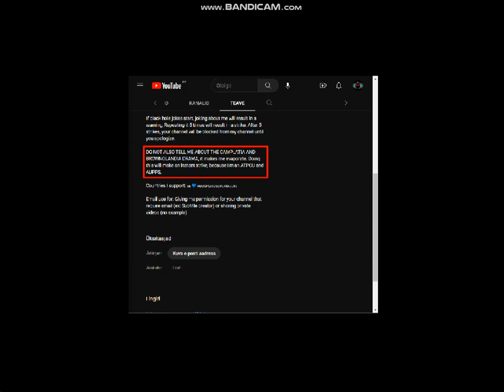Sorry, but i had to do this